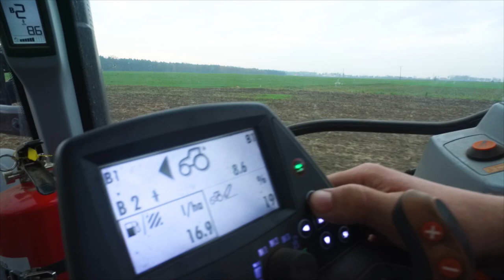Traktor Valtra 174 Versu. Jesienna orka 😳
Ten traktor na polu między Aleksandrowem Kujawskim a Inowrocławiem w województwie kujawsko-pomorskim to Valtra 174 Versu. Nieznajomy, acz bardzo uprzejmy rolnik z Pławinka od razu zgodził się na to nagranie, za co serdeczne mu dzięki 👍
трактор Valtra 174 Versu, осенние полевые работы, вспашка
Tractor Valtra 174 Versu Traktor, Herbst Feldarbeit, Feld pflügen
Valtra 174 Versu tractor during autumn work in the field. Plowing field.